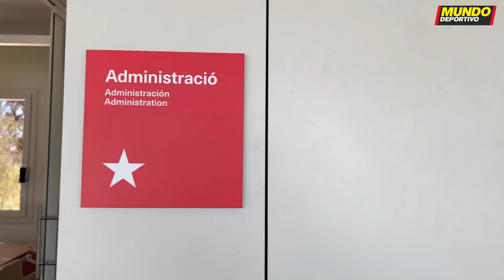FÚTBOL | Visitamos la NUEVA Ciudad Deportiva del CF DAMM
Mundo Deportivo tuvo acceso en exclusiva a la nueva Ciudad Deportiva del CF Damm que está prácticamente terminada. Una delegación del diario, encabezada por su director, Santi Nolla, visitó las instalaciones con el presidente del CF Damm, Ramon Agenjo, como maestro de ceremonias.

La Ciudad Deportiva, levantada por la Fundación Damm en la montaña de Montjuïc y perfectamente integrada en el paisaje, tiene una superficie de 30.000 metros cuadrados distribuidos en dos campos de fútbol 11, uno de los cuales se podrá dividir en dos de fútbol 7, y dos edificios. El principal acogerá las oficinas, los servicios médicos, el gimnasio, los vestuarios del rectángulo de juego principal, una sala de estudios y el bar. En el segundo, situado entre los dos campos de fútbol, se ubicarán más casetas y las gradas, con una capacidad de hasta 550 espectadores.